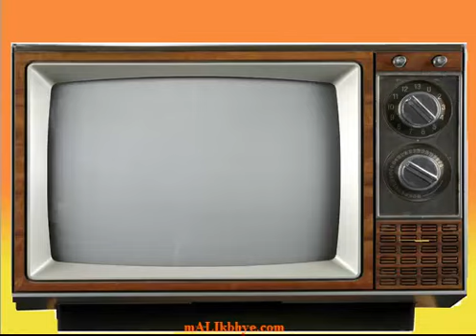14 August Pakistan Independence Day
presents a 14 August Pakistan Independence Day.  August 14th Pakistan's Day Celebration Promo Test...